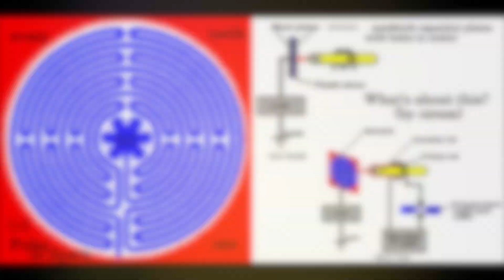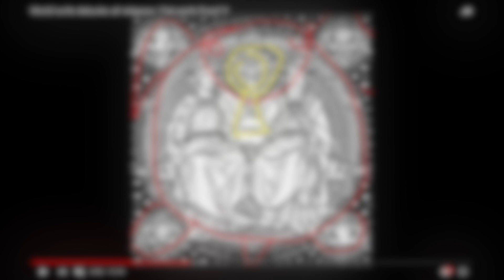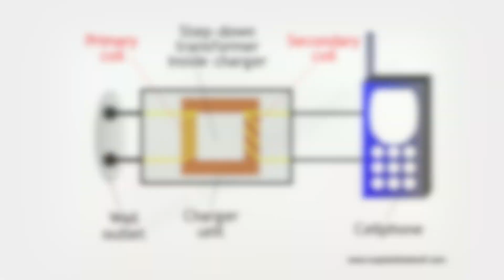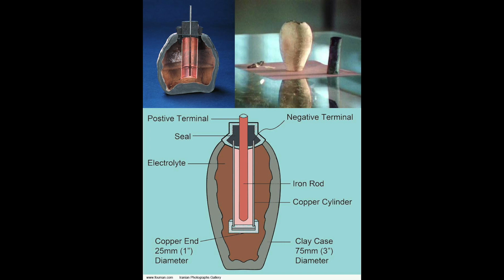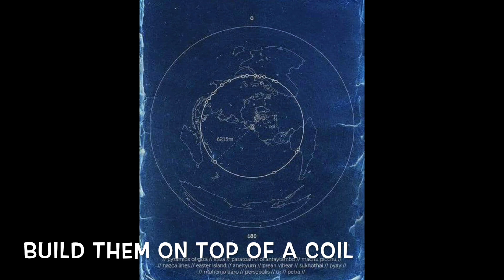Flat Earth Kabbalah energy explained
This is how I understand things to work on our flat earth.
I go by logic and observation.
I am not saying this 100% correct because I havent't tested any of this myself.